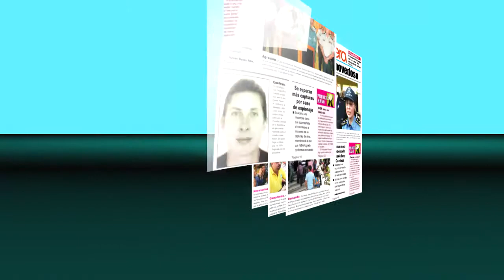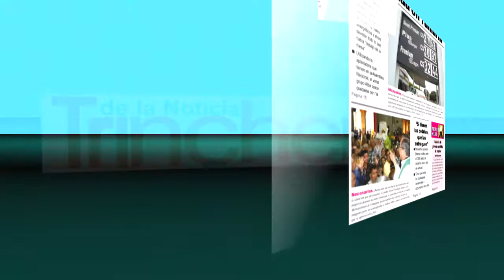Claro y Banpro presentan al Do Portugal Circus